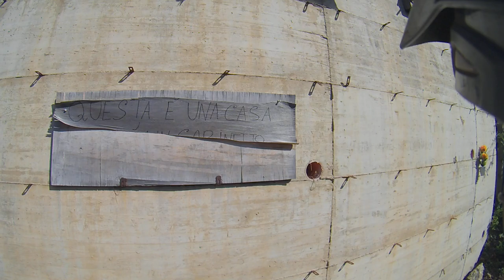Prendi il porcellino